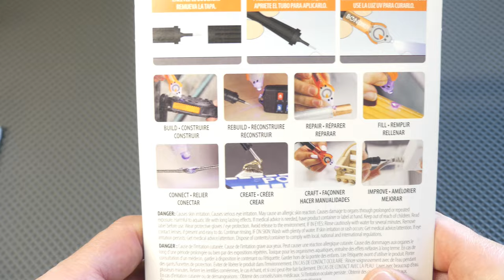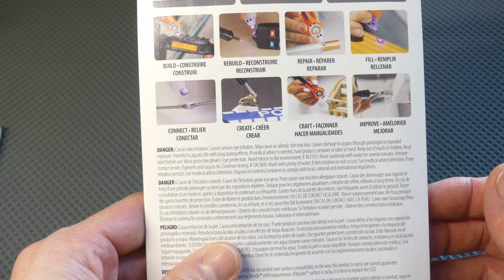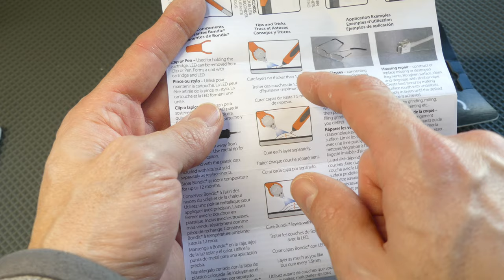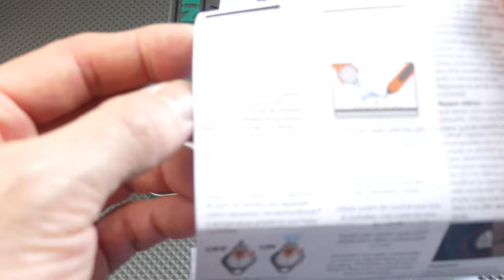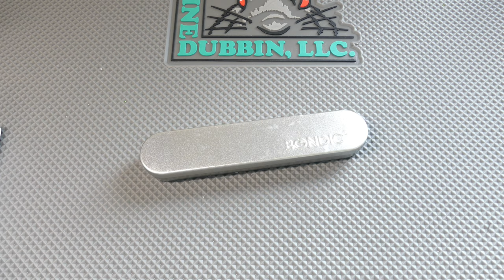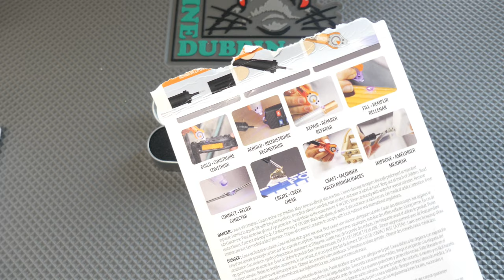Unboxing de kit de resina UV Bondic para el atado de moscas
Unboxing de kit de resina UV de la marca Bondic para el atado o monataje de moscas, especialemente utilizada para patrones de moscas conocidos como perdigones para la pesca al hilo o pesca europea a ninfa.

Como armar un float tube de 2 cámaras después de comprarlo (en este caso un FFA) menu